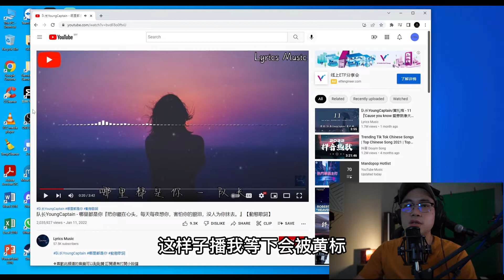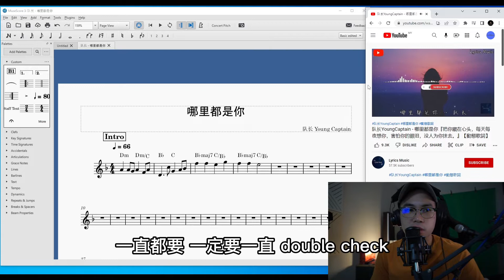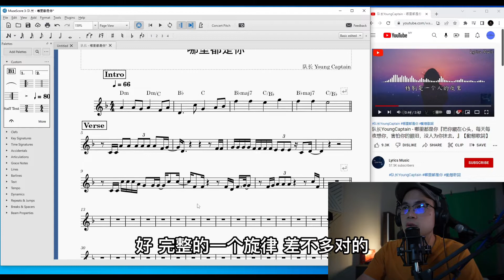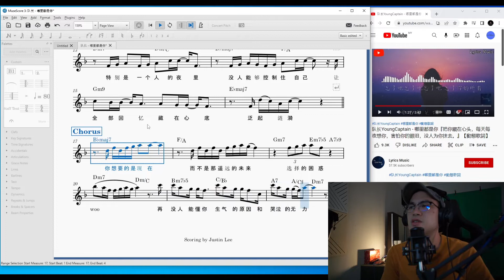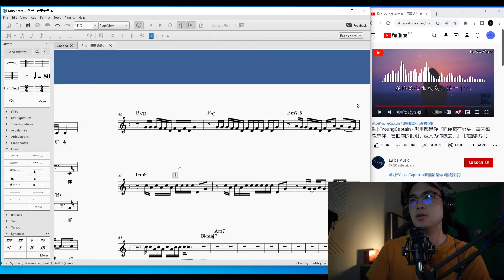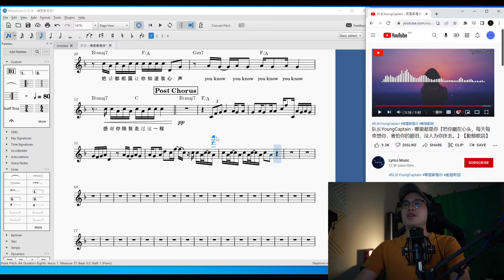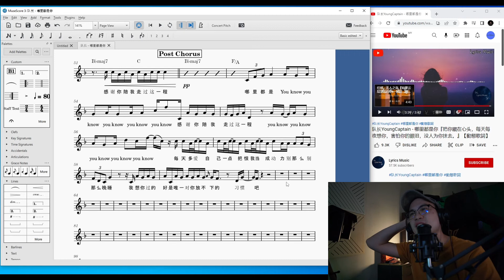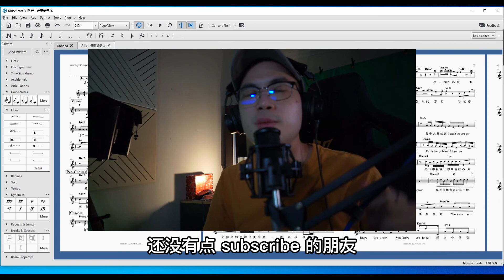200Subscriber特备视频！挑战写出《哪里都是你》的歌谱｜教程